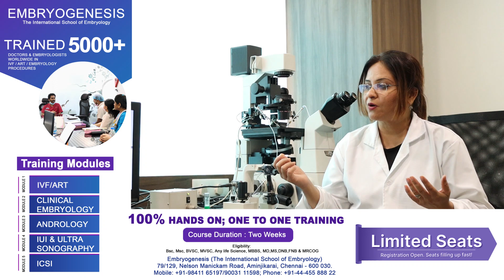Hands-on IVF/ ART/ Embryology training - DR. VM. Thomas Institute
The Embryogenesis - International School of Embryology is a unit of Chennai Fertility Centre and Research Institute, run by Dr. VM. Thomas, a renowned IVF specialist, offers hands-on training in Oocyte retrieval, ultra sonography, Clinical Embryology, IVF, ART techniques, Vitrification, thawing, Cryopreservation, ICSI and more... For details contact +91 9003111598/